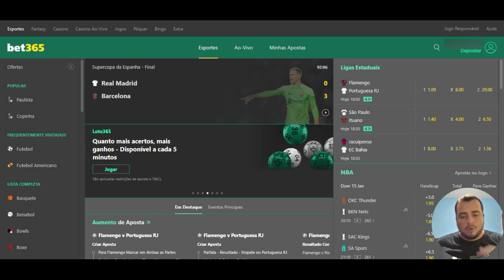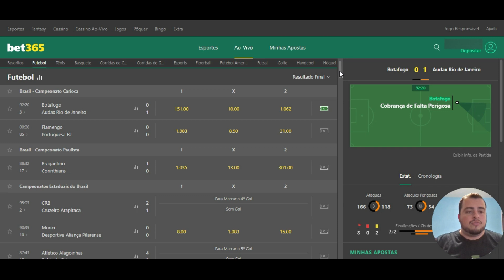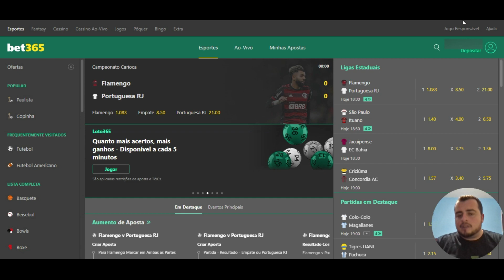Como apostar em RACE de Cantos Mercado de Escanteios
Vídeo explicando mais uma variante do mercado de escanteios... Dessa vez é o Race de Cantos... a minha forma favorita de apostar nesse mercado.

Race de Cantos é muito bom quando você tem um time super favorito, porque a pressão é garantida e a posse de bola também. Isso vai fazer com que muito provavelemente os super favoritos atinjam 3 e 5 escanteios primeiro. E nos jogos de altíssima tendência de ataque, 7 e 9 também.

Se liga os detalhes desse método no vídeo:

00:00 Introdução
01:27 O que é race cantos?
02:36 Exemplo de cenário pra Race Cantos
03:47 Explicações Extras sobre o Mercado de escanteios
05:52 Race cantos na prática
08:14 Conclusão

❗Vídeo apenas para maiores de 18 anos (+18).